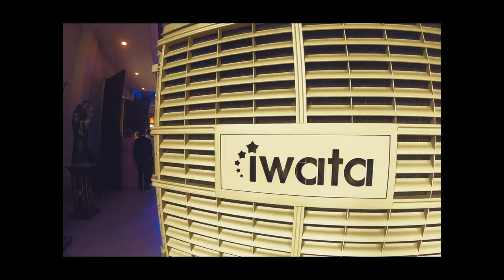IWATA AIR COOLER RENTAL CEBU